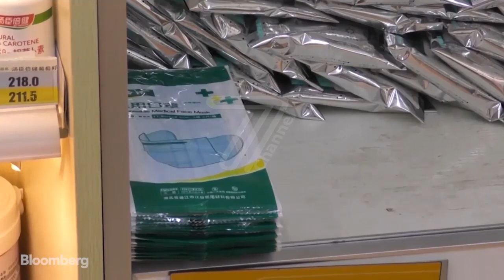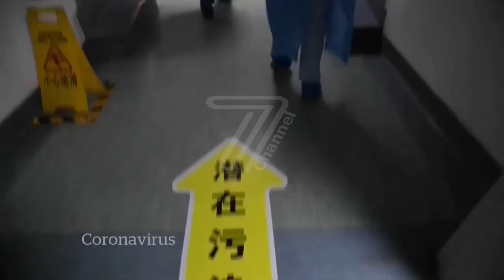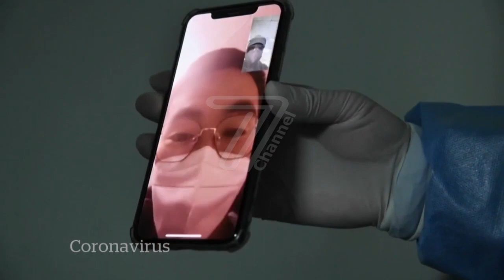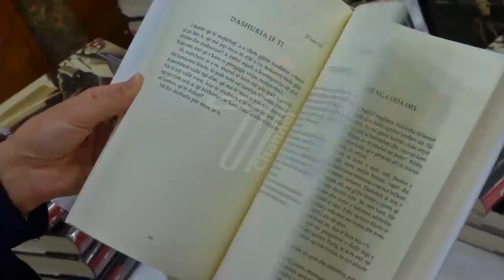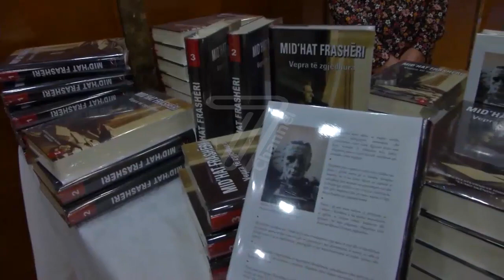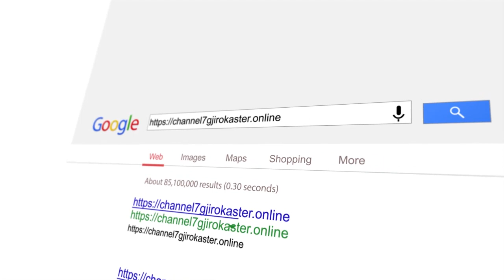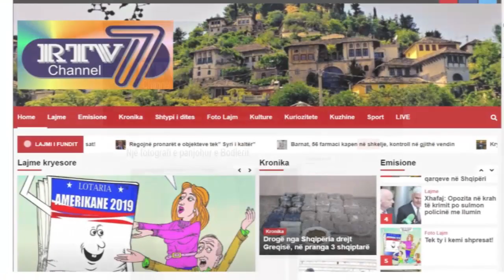LAJME 28 JANAR 2020 CHANNEL 7 GJIROKASTER